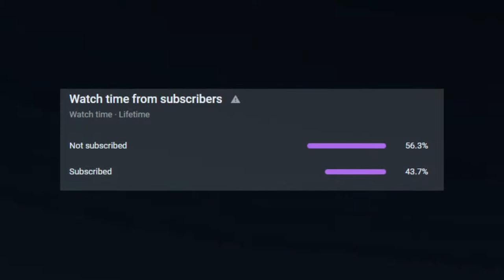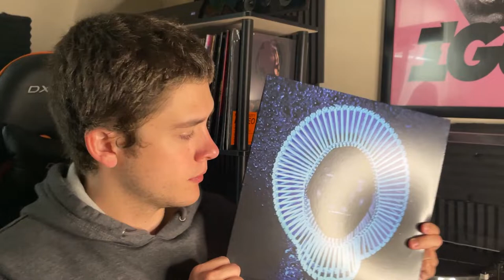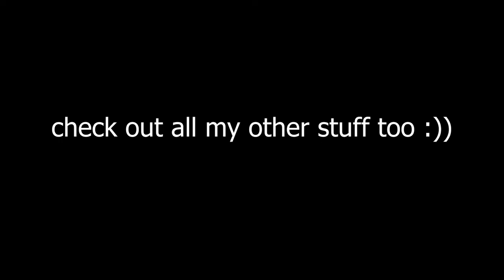High Vinyl - Awaken My Love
been workin hard on this one i hope u guys enjoy it :)